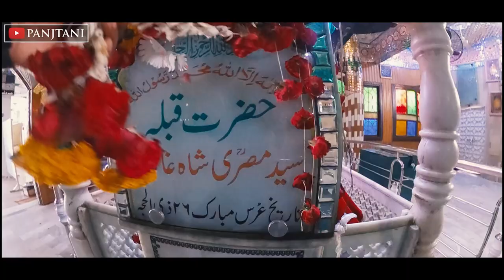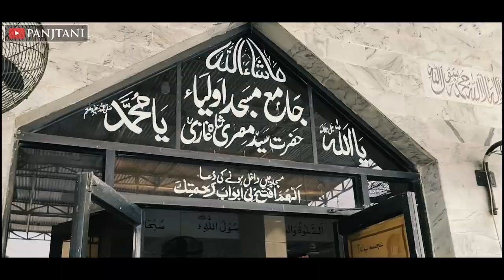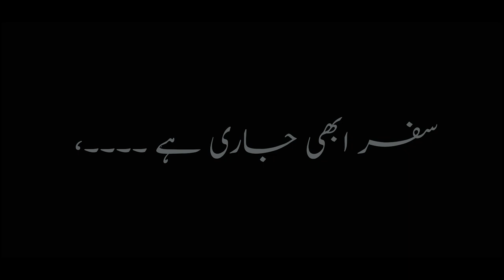Dargah Hazrat Misri Shah Ghazi (R.A) - Karachi | Documentary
This is the Documentary of Hazrat Sayyed Misri Shah Ghazi (R.A), his shrine is in Karachi, Pakistan.